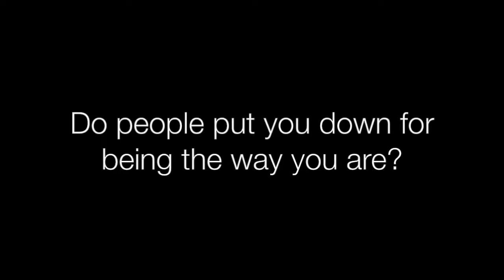GIN 2016 Film - Identity Crisis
American International School of Kingston GIN Club - Film Festival Submission for GIN Cotopaxi 2016.

Global Issues Network
GIN
American International School of Kingston
Identity Crisis